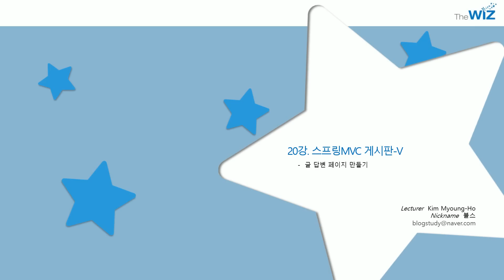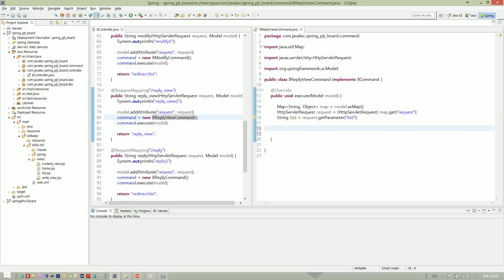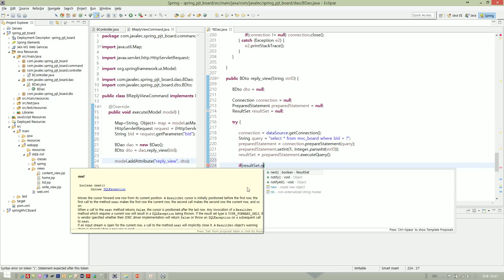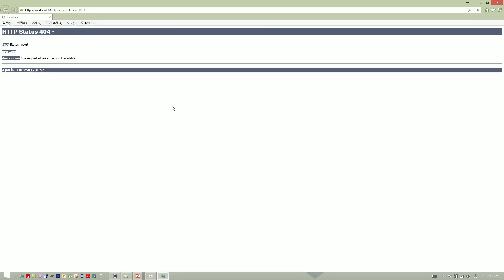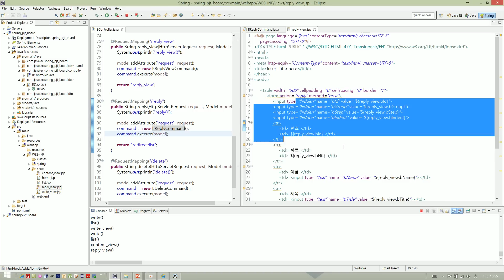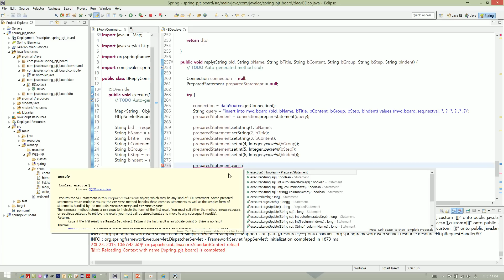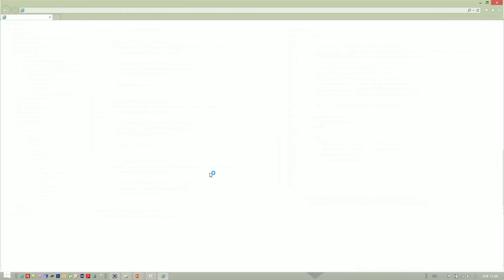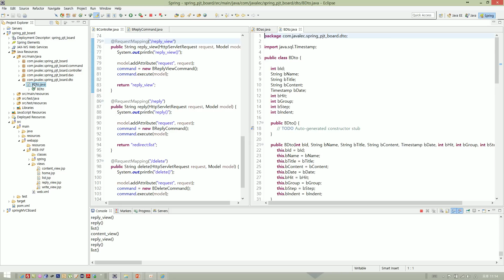신입SW인력을 위한 실전 자바Java 스프링Spring 동영상과정 제20강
신입SW인력을 위한 실전 자바(Java) 스프링(Spring) 동영상과정 제 20강 스프링MVC 게시판-V

이번 강의는 스프링MVC 게시판-V 편입니다.
PC로 보실때는 서울산업진흥원 )에서 제작한 유튜브 동영상 ) 에서 HD 동영상을 보시는 것이 좋습니다. 1080p로 설정해서 보시면 글자가 잘 보입니다. 오른쪽 하단 톱니모양에서 1080p를 선택하세요. 그리고 모바일로 보실 때에는 유튜브 앱으로 보십시오. 그래야 글자가 잘 보입니다.
- PPT 파일, 소스파일은 첨부파일은 를 참조하세요.
2017.1.1현재 접속가능하지만, 접속은 권장하지 않습니다. 도메인정책에 따라 wiz.center는 접속을 안할 수도 있습니다. 과거자료는 다운로드 받으실 수 있으며, 로 접속가능하십니다.